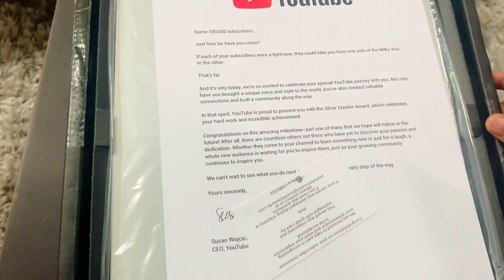Unexpected Entry of our Silver Play Button | Zehera & Samseer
Fan ആണെന്ന് കരുതി പെട്ടി പൊളിച്ചപ്പോൾ അതാ YOUTUBE  SILVER  PLAY  BUTTON ▶️  ❤️😍😻🙈🤩